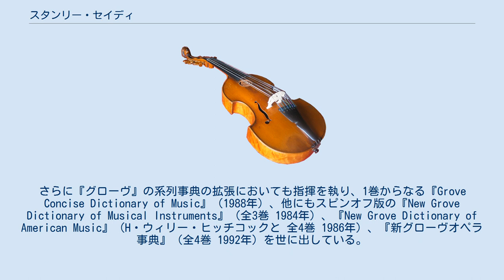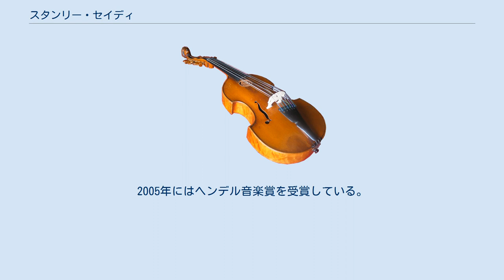スタンリー・セイディ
スタンリー・ジョン・セイディ（Stanley John Sadie CBE 1930年10月30日 - 2005年3月21日）は、イギリスの音楽学者、音楽評論家、編集者。
多作家で影響力のあった彼は『ニューグローヴ世界音楽大事典』の初版として出版された『音楽と音楽家に関するグローヴの事典』の第6版の編集者を務めた。
 ウェンブリーに生まれたセイディはロンドンのセント・ポールズ・スクールで学び、ケンブリッジ大学のゴンヴィル・アンド・キーズ・カレッジではサーストン・ダートの下で音楽を専攻した。
1953年に教養と音楽の学士を取得、1957年に教養の修士号、1958年にPhDを取得している。
彼の博士論文は18世紀半ばのイギリスの室内楽がテーマであった。
ケンブリッジ大学卒業後はロンドンのトリニティ音楽院で教鞭を執った（1957年-1965年）。
 続いて音楽ジャーナリズムへと方針転換を図り、『タイムズ』紙の音楽評論家として活躍する（1964年-1981年）。
『グローヴ』への参加やその他の学術的な仕事のために『タイムズ』を去ることを余儀なくされた1981年以降、『フィナンシャル・タイムズ』紙へ評論を寄稿した。
1967年から1987年にかけては『ミュージカル・タイムズ』紙の編集者も務めている。
 1970年以降、『音楽と音楽家に関するグローヴの事典』第6版（1980年）が計画されセイディはその編集者となった。
彼が主要な変更点を監督した事典は9巻から20巻へと拡大、『ニューグローヴ世界音楽大事典』と名称を変更し、現在ではその初版であるとされる。
また、彼はさらに拡大して29巻となった『ニューグローヴ』の第2版（2001年）においても裏方として重要な役割を果たしている。
さらに『グローヴ』の系列事典の拡張においても指揮を執り、1巻からなる『Grove Concise Dictionary of Music』（1988年）、他にもスピンオフ版の『New Grove Dictionary of Musical Instruments』（全3巻 1984年）、『New Grove Dictionary of American Music』（H・ウィリー・ヒッチコックと 全4巻 1986年）、『新グローヴオペラ事典』（全4巻 1992年）を世に出している。
加えて『グローヴ』の項目を基に作曲家の伝記の編集も手掛けている。
 『グローヴ』の仕事とは別に、セイディはテレビ放送も行われた『Man and Music』の編集も手掛けた（1989年-1993年）。
彼はファゴットの演奏に堪能であった。
 2005年3月21日にサマセット州、コシントンの自宅で死去。
死因は数週間前に診断が下ったばかりの筋萎縮性側索硬化症であった。
 セイディは2度結婚している。
ひとり目の妻となったアデーレ・セイディ（旧姓ブルーム、1931年-1978年）は1953年にロンドンで結婚、2男1女を儲けたが1978年にこの世を去った。
セイディは音楽学者のジュリー・アンヌ・セイディー（旧姓ヴァートリーズ 1948年生）と1978年に再婚、1男1女を授かった。
 1982年、大英帝国勲章のコマンダーに叙せられる。
レスター大学からは1982年に名誉文学博士号を授与されており、1994年に王立音楽大学で、また母校のゴンヴィル・アンド・キーズ・カレッジでも名誉フェローに選任された。
2005年にはヘンデル音楽賞を受賞している。